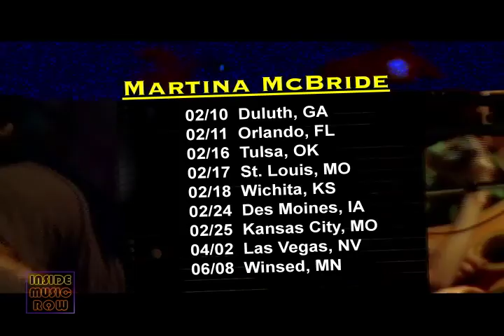Inside Music Row News - Week of February 6, 2012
In this week's show, Bailey brings you the latest news from Keith Urban, Carrie Underwood, Lee Brice, Craig Morgan, and the upcoming Tin Pan South festival.  We go Inside The Song with Keith Stegall as he talks about a hit he wrote with Gary Harrison for George Strait called 'I Hate Everything.'